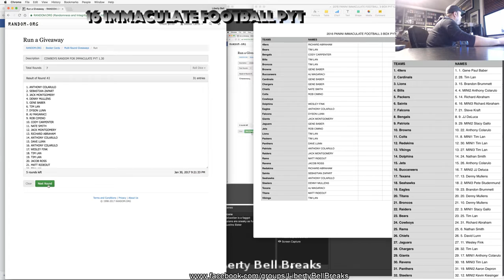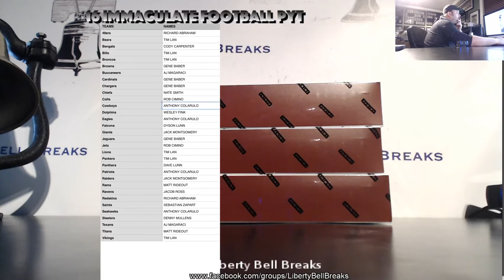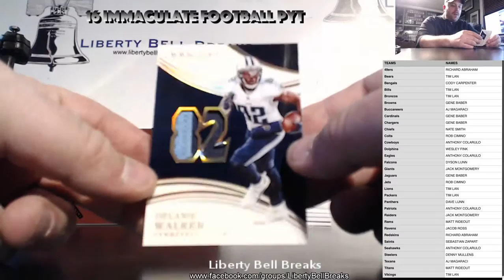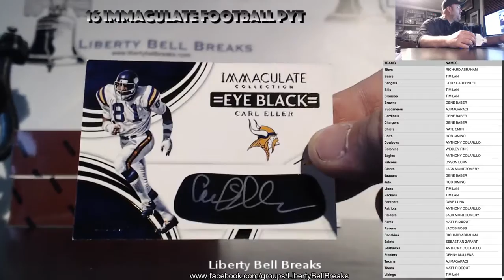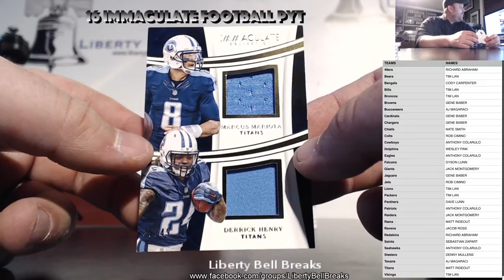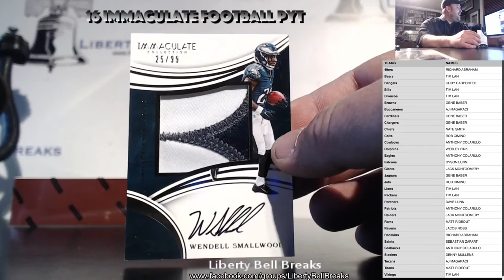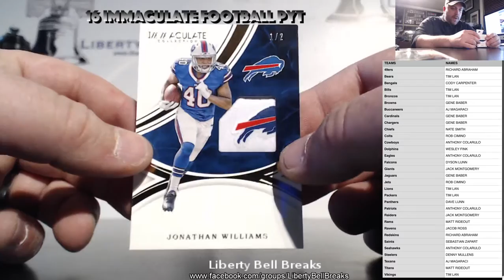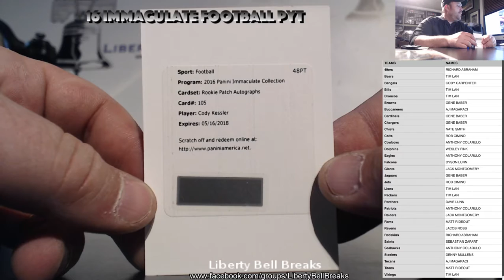2016 Panini Immaculate Football 3 Box PYT Break 1 30 17